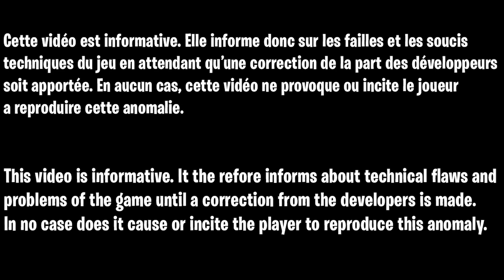GLITCH C4 ILLIMITÉ ZOMBIE COLD WAR, GLITCH MANCHE ILLIMITÉ ZOMBIE COLD WAR, GLITCH XP ILLIMITÉ ZOMBI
▬▬▬▬▬▬▬ • BIENVENUE 😍 • ▬▬▬▬▬▬▬

▬▬▬▬▬▬▬ • PARTENAIRES 💪 • ▬▬▬▬▬▬▬

👉StealthGamer:
"SOISCOOLMEC"
"STRIKESOISCOOL"

TikTok "SoisCoolMecYTB"
👻Snapchat "soiscoolmec"

.▬▬▬▬▬▬▬ • TOP DON 💰 • ▬▬▬▬▬▬▬

▬▬▬▬▬▬▬ • MUSIQUE OUTRO 🎵 • ▬▬▬▬▬▬▬